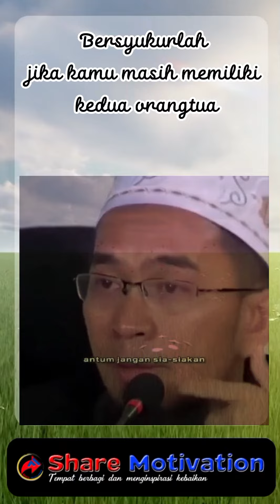Motivasi Pagi - Suksesmu bukan karena usahamu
Hasil kerja keras kita, jika kita sukses boleh jadi hasil kerja keras yang kita lakukan hanya 30%
Sisa nya yang 70% adalah tangisan ibu kita yang menangis dipertengahan malam, peluh keringat ayah kita yang saat mencangkul berkata pada Allah "Ya Allah mohon jangan sampai anak-anakku seperti saya keadaanya, Ya Allah jadikan anak-anakku lebih bahagia"
Jadi berbahagialah kita jika masih punya kedua orang tua